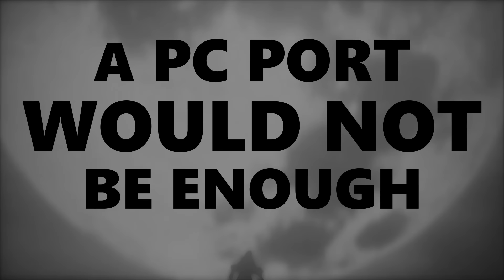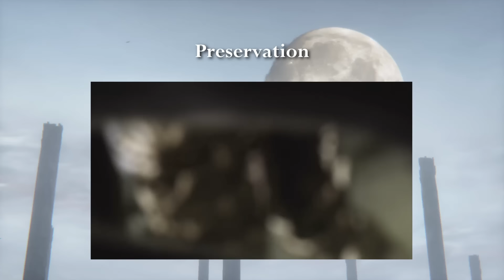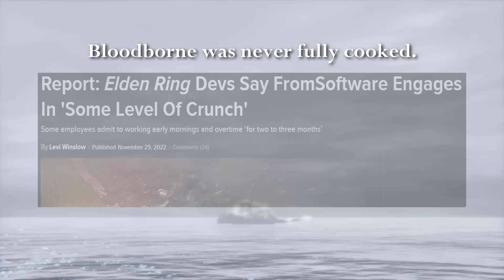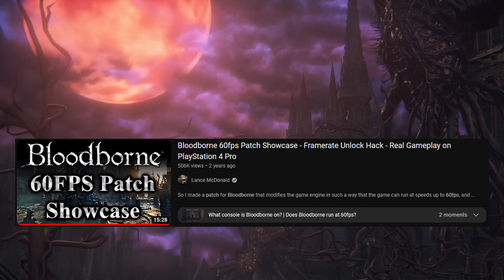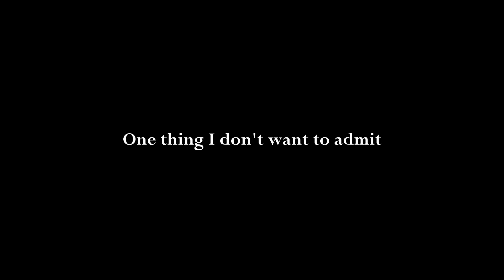A Bloodborne PC Port Would Not Be Enough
Entering into 2023, it will have been 8 years since bloodborne was originally released. Whenever there's a slight mention of Bloodborne in the mainstream, fans are quick to ask when Bloodborne might get a port, or a patch, or a remaster, and so on. And rightfully so.

Bloodborne is, most definitely, a one-of-a-kind game that means a lot of things to a lot of different people. And yet, enough time has passed to give many fans rose-tinted glasses to the many issues that still plague Bloodborne to this day. Simply asking for a PC port would not be enough, Bloodborne deserves a lot more love, support, and preservation.

*This video is dedicated to StochasticGD and Scorched Knight.*
Sections:
00:00:00 Intro
00:02:57 Ask for a Better Bloodborne First
00:06:50 Accessibility for Bloodborne
00:09:03 Possible Worries for PC Bloodborne
00:13:56 Dark Souls 1 PC Port was a Warning
00:16:23 Remaster vs Remake (for Bloodborne)
00:29:33 The Tragedy of Bloodborne's Quality
00:37:03 THE BARE MINIMUM for a re-release
00:40:16 Fixing Bloodborne's Multiplayer
00:51:12 Trimming Bloodborne's Chalices
00:54:34 Bloodborne should be more Action than RPG
01:10:25 Bloodborne: Scholar of the First Sin Edition
01:13:14 A Selfish, Fruitless Endeavor
01:17:12 Tell Your Loved Ones You Care
Intro Song by Alex Roe - "Cécile Grosvenor" from the album "Night of the Hunt: Rite of Blood"

The rest of the music was from the Bloodborne Original Soundtrack.

The Tomb Prospectors, discovering unseen content in Bloodborne's Chalice Dungeons:
You can follow me for more ramblings about Elden Ring, SoulsBorne, and otherwise: